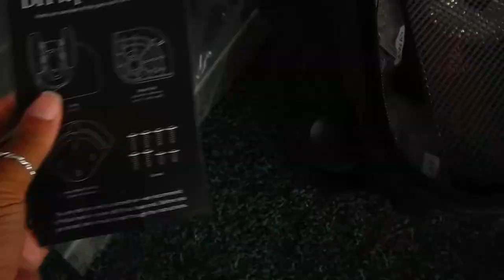Away luggage repairs | Bigger carryon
Hi travellers,
Rats, I only bought the Away bigger carryon recently and now the wheels need replacing within 100 days of ownership.

Away does not mail to New Zealand currently, so I asked a friend in Australia to mail them to me.  The wheels were free and were received quite quickly after I sent the pictures to show that I needed them.  There was no problem at all as this luggage comes with a lifetime warranty including the wheels.  So if you were on the fence about this luggage, I can say do not worry, especially if you live where they post.

The alternative they also stated was to send a whole new piece if the wheels were not sufficient.  They were very helpful.

The wheels were easy to remove and attach, although you can see my uncle did this.

Despite the airline breaking the wheels, to be able to fix them was easy.  If this happened while I was travelling, it would have been a hassle.

I use Momondo travel search engine to book my flights: